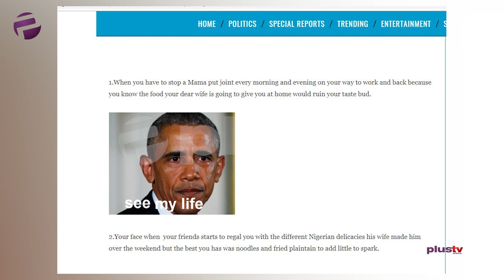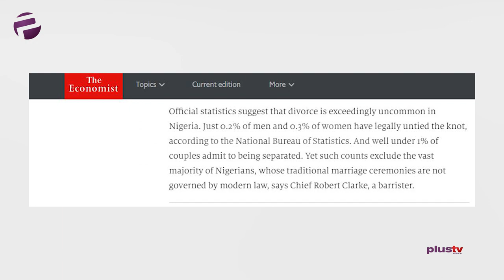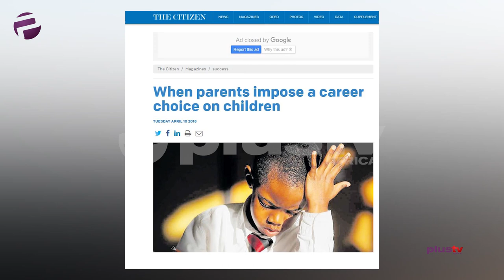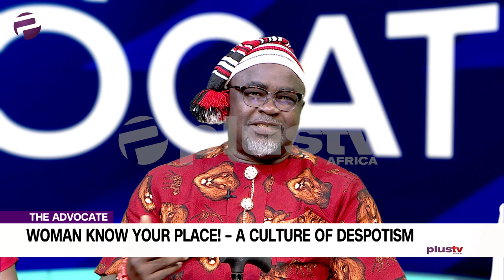Women Know Your Place! - Marriage Is A Partnership Not A Slave Contract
Ekene says that marriage unions can be a bedrock of selfish, imposed authority; that’s hard-hitting!